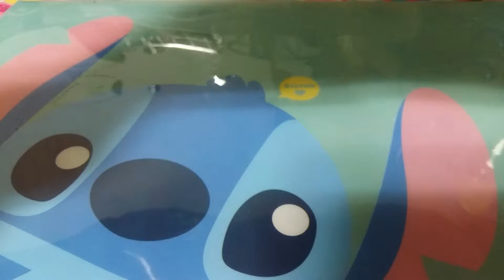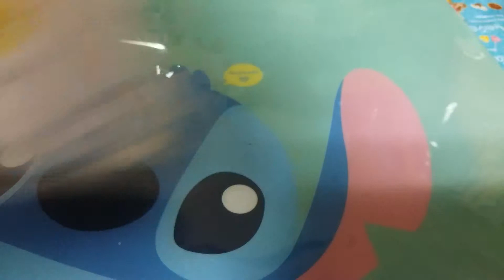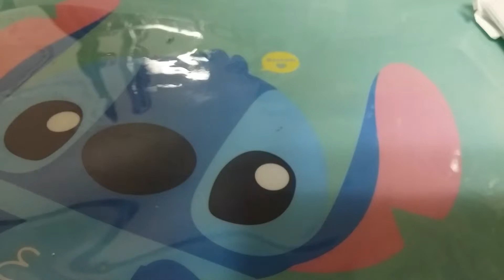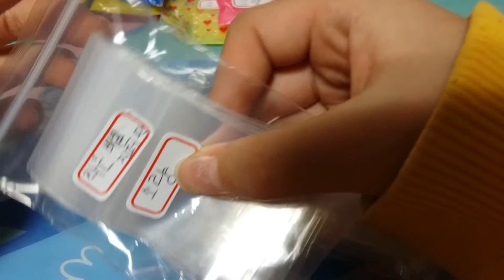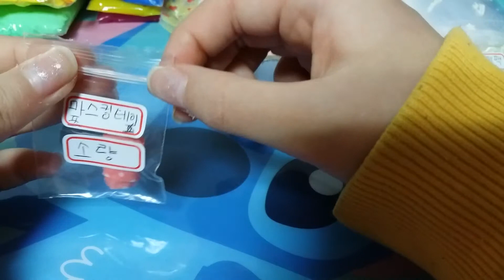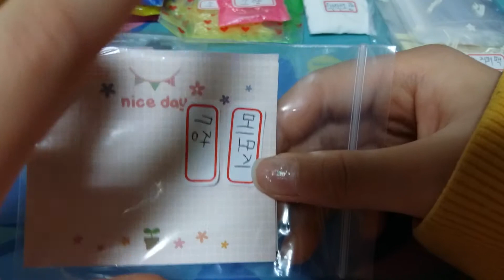단짝 친구 라이카님께서 준(주신)선물 후기